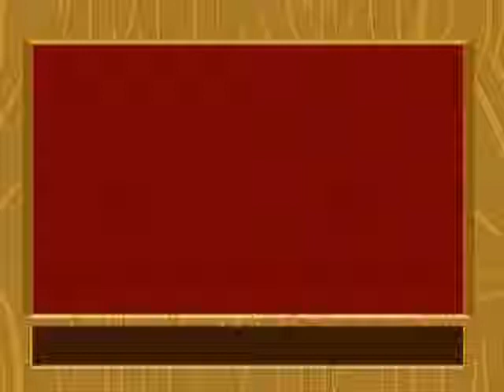Five little ducks